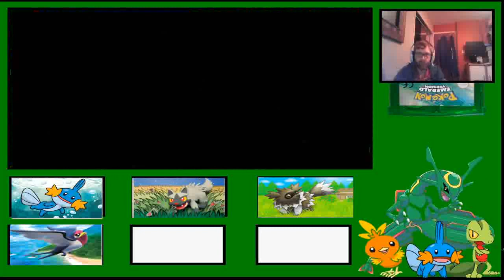That's Not How Birds Work - Pokemon Emerald Nuzlocke Episode 2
We are back with some NUZLOCKES all thanks to the man Checkmate Ben who said I had to play it so here we are and he has come along for the ride

1) Must Catch First Mon On Each New Area
2) If A Mon Faints He Is Considered Dead And Can Not Be Used Again
3) Additional Rule Can't Have The Same Mons In Your Team As Your Team Member AKA Checkmate